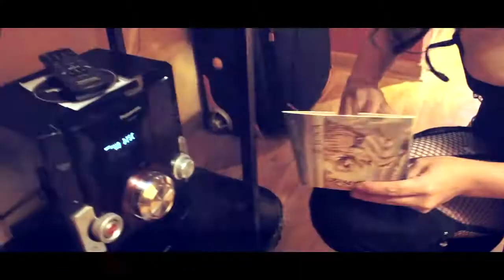Cuasimodo Apasionado - Se Busca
Dirigida por Marko Cruz. Tema extraído del CD con el mismo título.